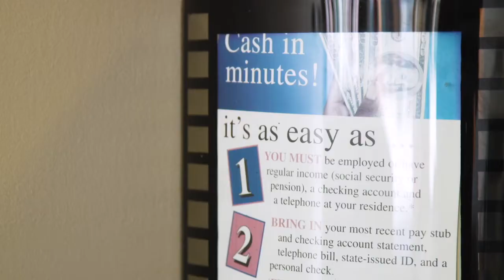America's Financial Choice, IL 60302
America's Financial Choice
 Banks
 2 Madison St. 2nd floor, ,  IL, 60302